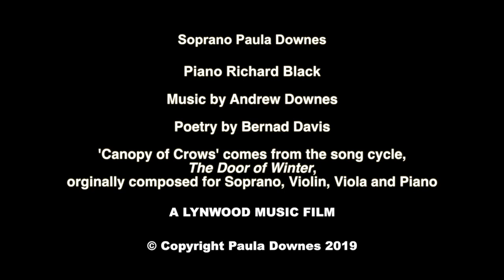Andrew Downes: Canopy Of Crows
From the song cycle, The Door of Winter by Andrew Downes with poetry by Bernard Davis, originally composed for Soprano, Violin, Viola and Piano. This version is with piano only. Soprano Paula Downes. Piano Richard Black.